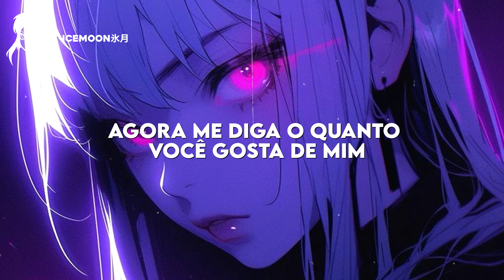a energia dessa música é mt boaaa🎶 // JohnnyDice - The Weekend (tradução/legendado)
➤ Nome: JohnnyDice - The Weekend

➤Letra:

JohnnyDice - The Weekend
You're up to something
Too bad I can read your mind (your mind)
There's only one thing (one thing)
I hope you can help me find
Oh no no no
But you're only with Me
Super casually
In The Weekend
Easy enough to see
You're only with Me
In The Weekend
Feel
This wine goes from my heart right to my fingertips
My thing with tips
Oh I kneel
Now tell me now how much you're into me
Super casually
In The Weekend
I see enough to see
In The Weekend You're up to something
Super casually
In The Weekend
Oh no no no (no)
I've seen enough to see (see)
You're only with Me (me)
In The Weekend (weekend)
Feel
Oh now Kneel
But you rolling with Me
Super casually
In The Weekend
I've seen enough to see
You rolling with Me
In The Weekend
Super casually
In The Weekend
Easy enough to see (see)
You only with Me
In The Weekend
See

Não se esqueça de se inscrever e ativar as notificações para estar sempre por dentro das últimas descobertas musicais!!🎵✨